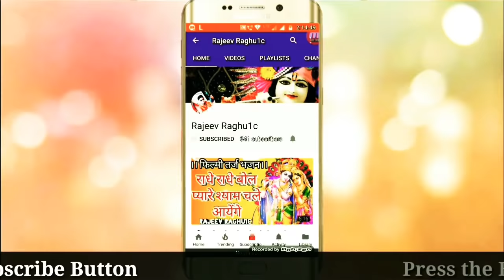सुपरहिट हिन्दी भजन, मुझे रास आ गया है तेरे दर पे सर झुकाना, Hindi Bhajan Kirtan 2018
Song :- Hindi Bhajan Kirtan, Mujhe Raas Aa Gaya Hai, Tere Dar Pe Sar Jhukana,  श्री लखन रघुवंशी भजन, मुझे रास आ गया है, हिंदी भजन कीर्तन 2018.

Singer :- Shri Lakhan Raghuwanshi.

Bhajan Upload By || Rajeev Raghuwanshi ||
|| जय श्री कृष्णा || राधे राधे ||